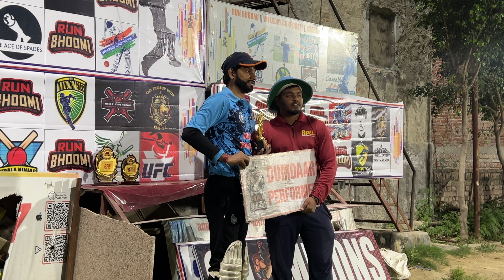CHALLENGE HAI KOI AISE OUT HUA HO TO 500 RUPEES INAAM…WICKET KEEPING MEIN HUI MAUT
VLOG-41
RUN BHOOMI WEEKEND NIGHT S4(League Matches)
Run Bhoomi Cricket Ground, Noida, Limited Overs, 20 Ov., 06-Apr-24 09:09 PM
MEVRICKS XI VSSFCC NOIDA KNIGHTS

Follow us at  @cricketmarvels   for more exciting cricket content.